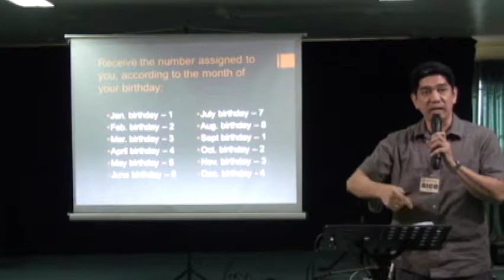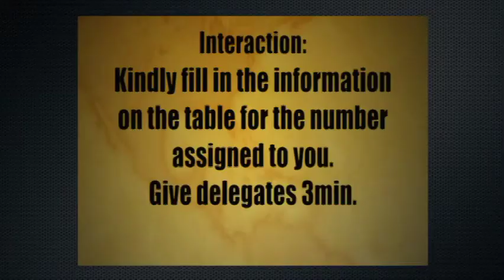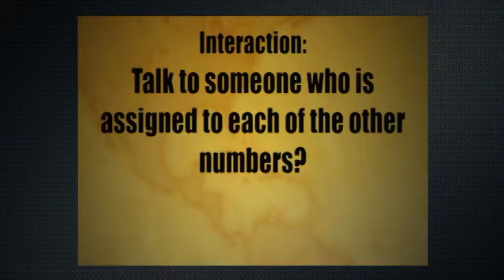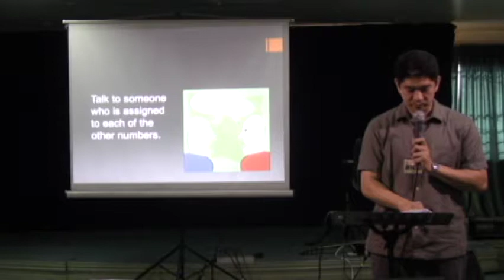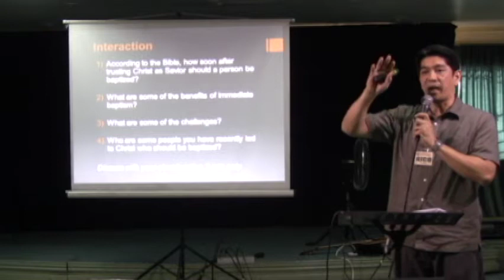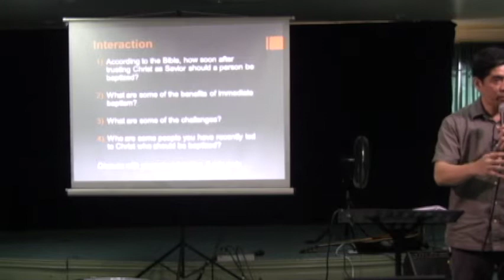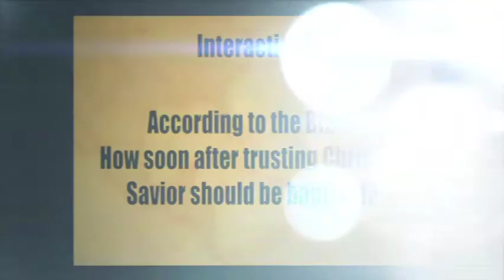T4T 08 1 5 Water Baptism